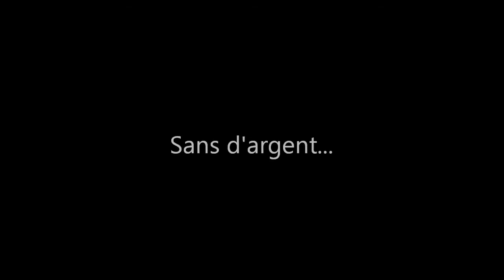Jean de Florette Trailer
A french project that had to be done. BTW, you can see that we are all great actors.